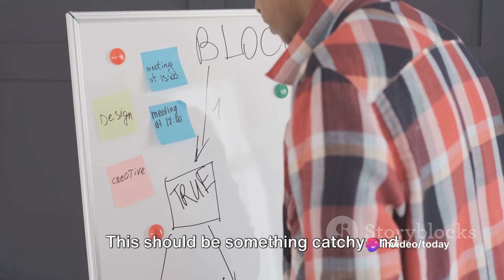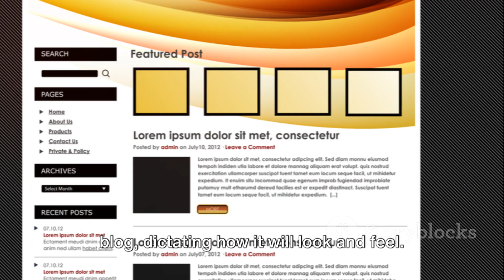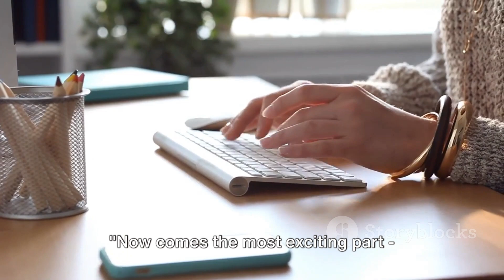Blog It Up: Your Guide to Starting a Blog